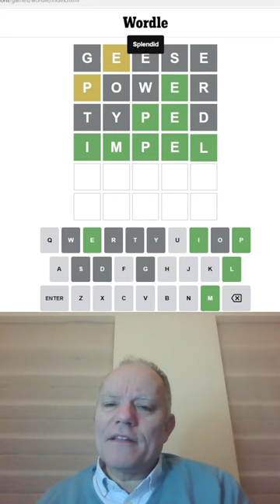Wordle in a Minute - 28th December 2022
Sorry for the late post - here's Mark's attempt at Wordle in a Minute for Wednesday 28th Dec